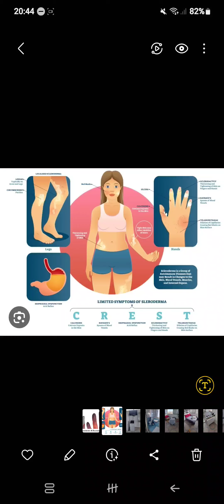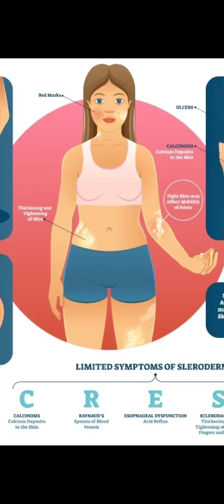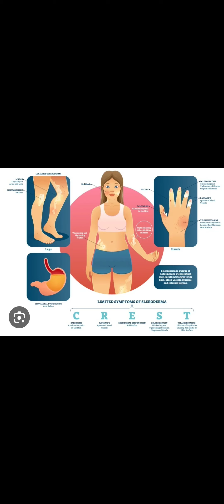La sclerodermia: cause, epidemiologia, sintomi, diagnosi e terapia